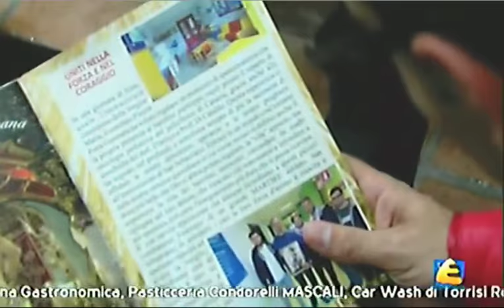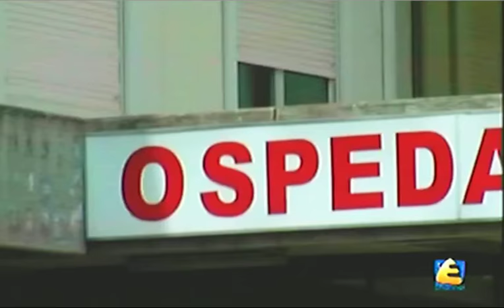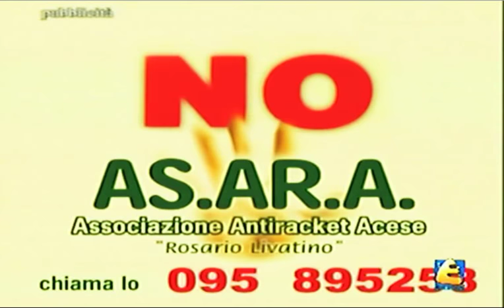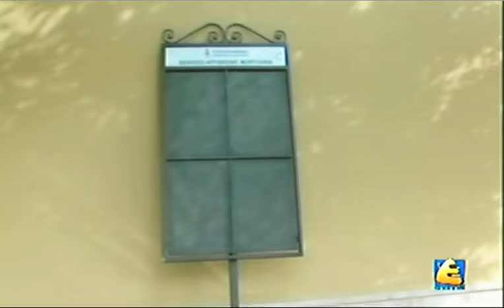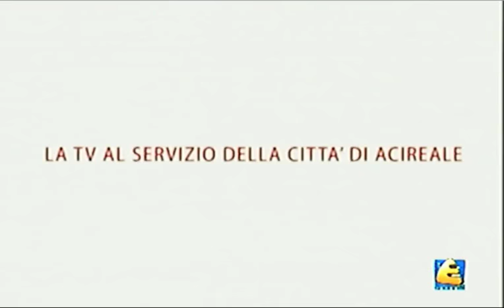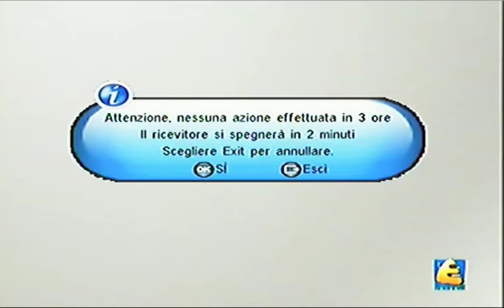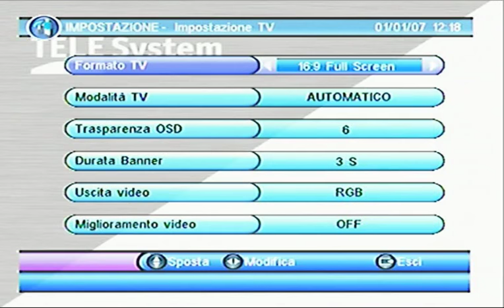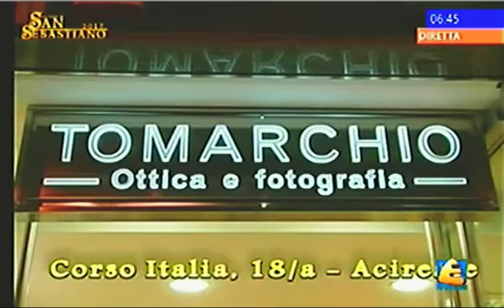Diretta San Sebastiano 2017 - Etna Espresso Channel